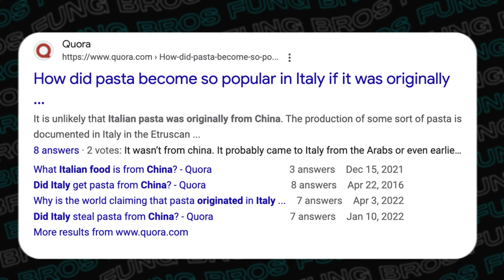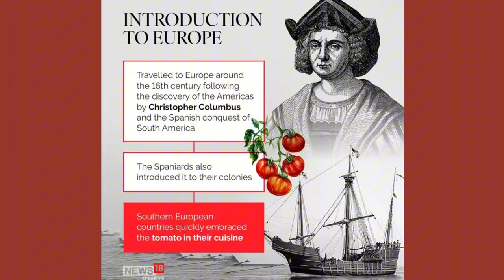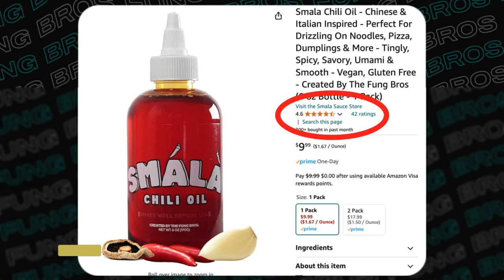Italian Food Came from China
Some people might get triggered by the titl. Watch the whole video though!

Follow us for more personal content!